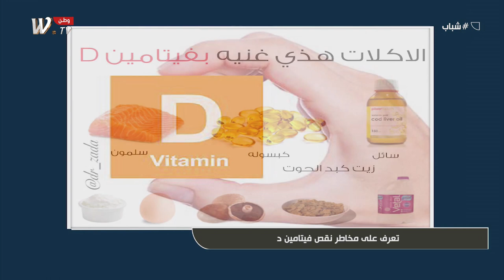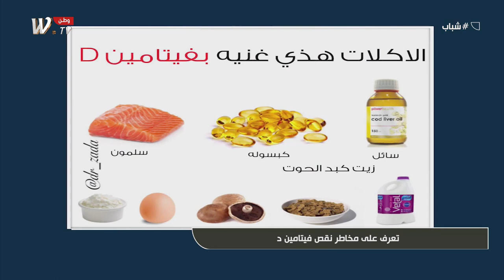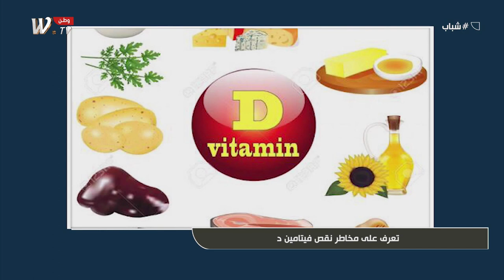برنامج شباب .. حلقة 5